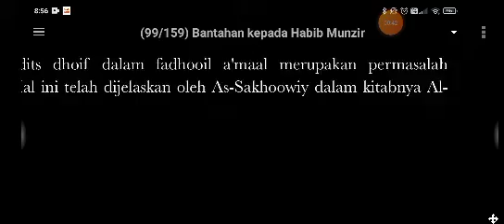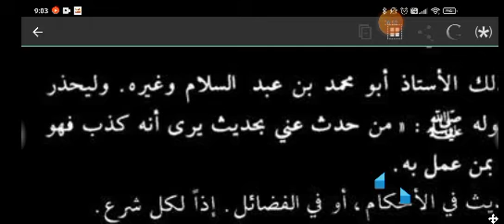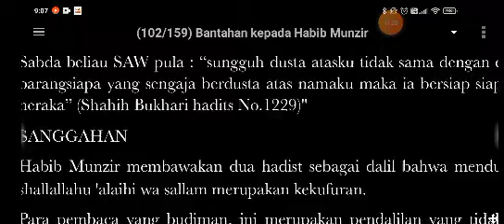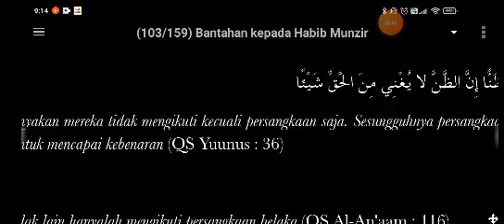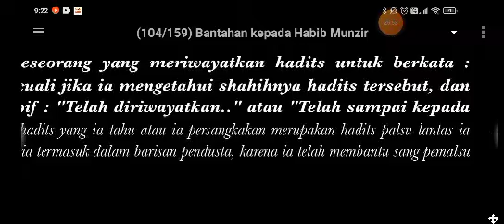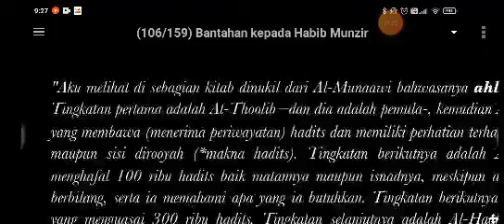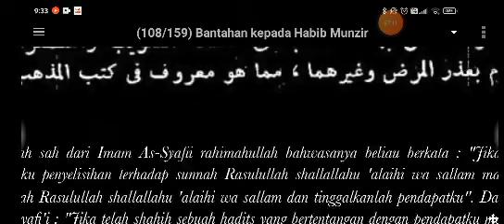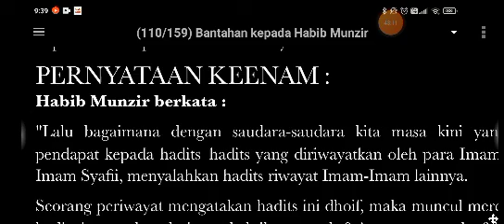Bantahan Kepada Habib Munzir 22 - Berbicara Tentang Ilmu Hadis 2